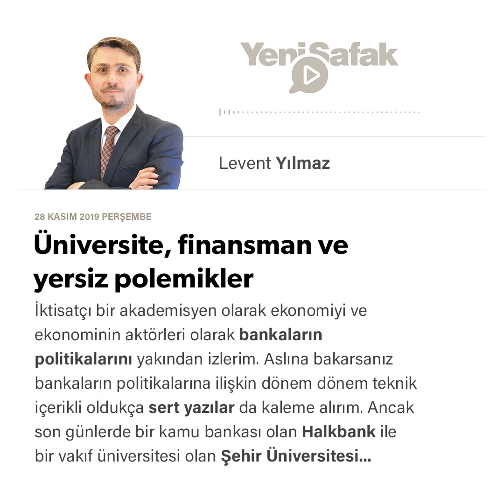Levent Yılmaz - Üniversite, finansman ve yersiz polemikler - 28.11.2019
İktisatçı bir akademisyen olarak ekonomiyi ve ekonominin aktörleri olarak bankaların politikalarını yakından izlerim. Aslına bakarsanız bankaların politikalarına ilişkin dönem dönem teknik içerikli oldukça sert yazılar da kaleme alırım. Ancak son günlerde bir kamu bankası olan Halkbank ile bir vakıf üniversitesi olan Şehir Üniversitesi arasındaki ticari ilişkinin teknik ve hukuki boyutu göz ardı edilerek siyasi bir malzeme olarak gündeme getirilmesini dikkatle takip ediyorum. Açıkçası bir öğretim kurumunun bu hale gelmesi üzücü. Öte yandan kurumun bu hale gelmesinin teknik ve hukuki gerçeklerinin üzerinin örtülüp yersiz polemiklerle gerçek sorumluların yerine başkaca bir günah keçisi aranması hususu ise çok daha üzücü.